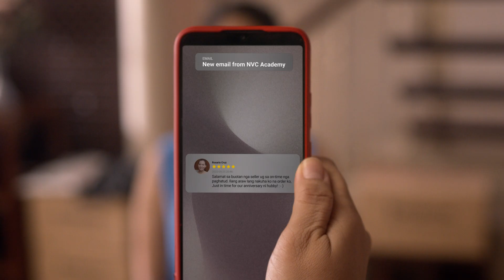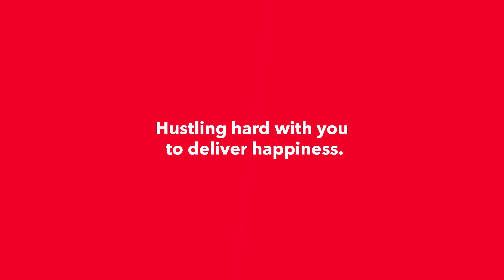HUSTLE | Ninja Van Philippines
We are inspired to deliver happiness to your customers and the people who matter most to you - your loved ones.

This film is dedicated to everyone who hustle hard everyday, you’re our inspiration!